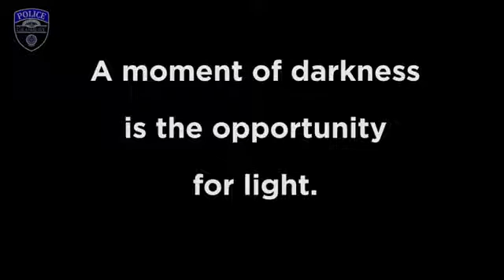Polisi Berhati Mulia Dikirim Tuhan untuk "menghidupkan" kembali balita yang sudah tidak bernapas.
Saya ambil deskripsi dari berita di UC Browser: Wanita ini Berteriak: ‘Tolong Tuan, Anak Saya Tak Bernafas’, Peristiwa Berikutnya Mengejutkan!
Secara medis, ini berkat CPR.. semua bisa melakukannya termasuk anda. Tapi CPR tidak bisa dilakukan se cara sembarangan..